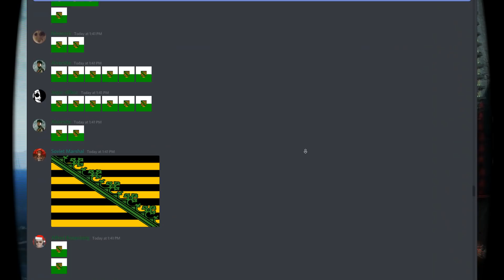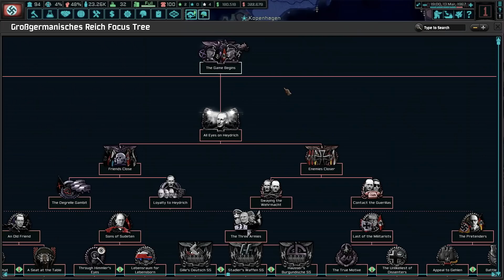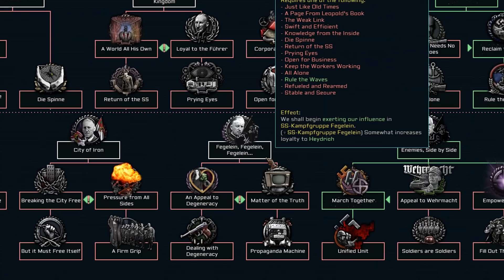“Good“ Guy Heydrich Defeats Himmler For Ever! The New Order- Hearts of Iron 4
The what the actual f ending to German CW!

Channel Members:
Šimon
Ghavril Melitene
Cringy Gamer
Ferdinand Schörner
Quan Chi

0:00 - Intro
0:57 - Back in Germany
2:28 - Preparing for Civil War!
4:22 - Begining of Civil War!
5:40 - Frist pushes!
6:24 - Anti-Heydrich Pact
6:53 - Winning the CW
8:14 - Peace in Germany!
9:00 - Building Bunkers
9:21 - Chaos returns to Germany!
10:23 - German Civil War 2 SS Boogaloo
11:00 - Assembling Avangers!
12:05 - Endgame is near
12:32 - War with Burgundy
13:16 - Big Encirclement!
13:43 - Last push!
14:17 - Post war events
15:12 - Third German Civil War!
15:57 - Anarchy Returns to Germany
16:19 - Outro